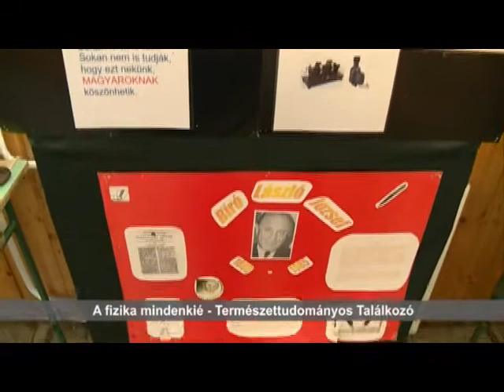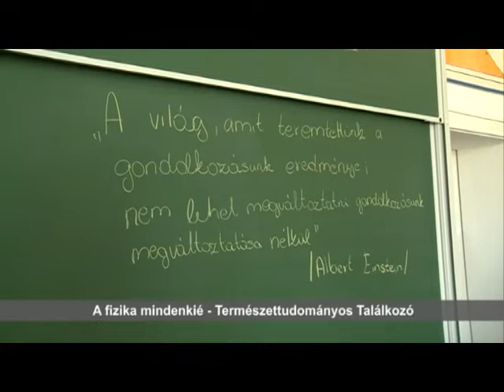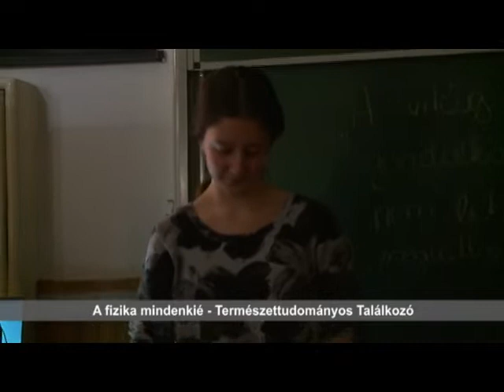XIV. Városi Természettudományi Találkozó a Rákóczi Ferenc Általános Iskolában (2017. 17. hét)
Idén 14. alkalommal rendezték meg a találkozót, az MTA "A fizika mindenkié" rendezvénysorozat támogatásával - a találkozó célja a fizika népszerűsítése a fiatalok körében - Székely-Simon Mária mesél az eseményről